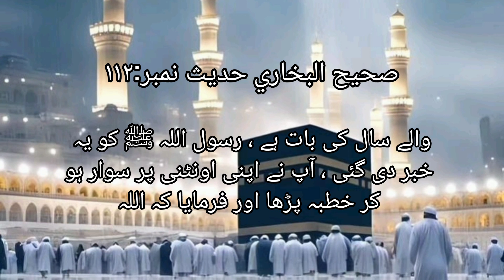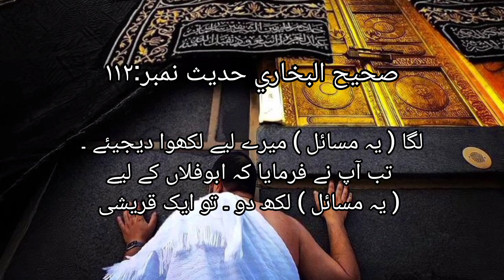Allah ne in par apne rasul aur musalman ko ghalib kar diya//islam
Hadis-e-nabvi // islamic Hadis // knowledge of hadis